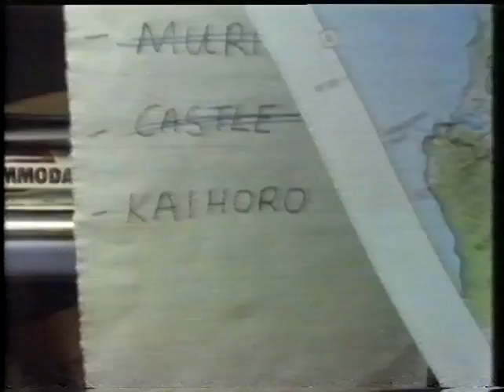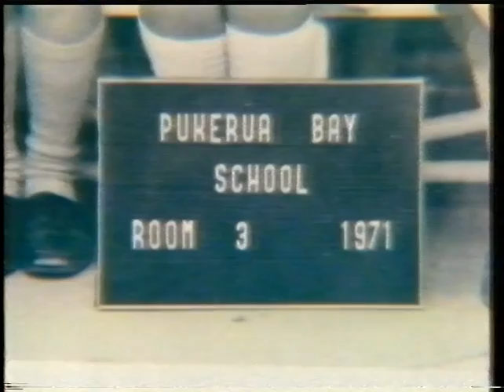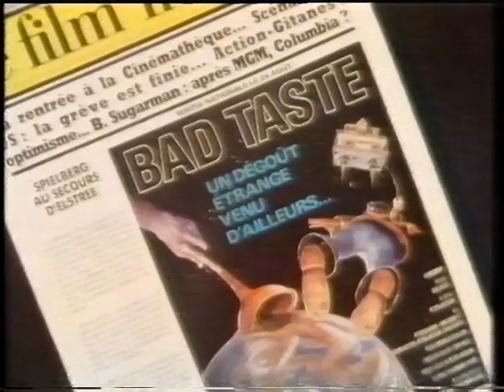Peter Jackson - Good Taste made Bad Taste ©1988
Documentary about Peter Jackson and about the making of Bad Taste - ©1988